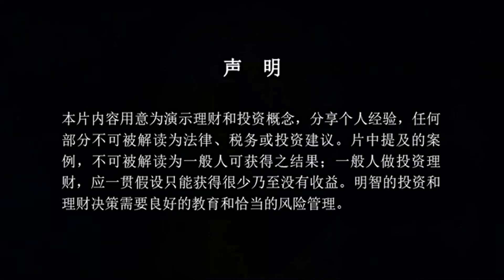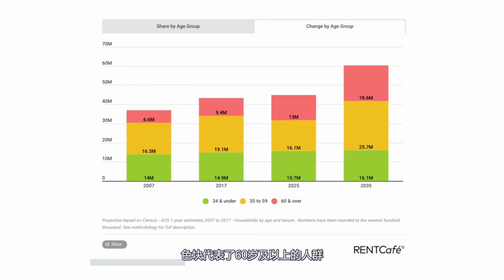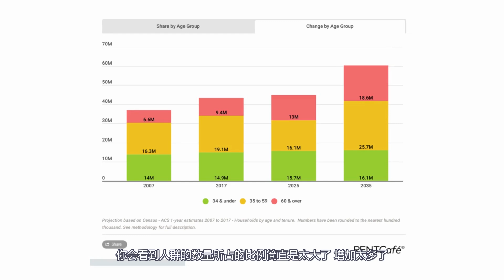人口老龄化对房地产投资意味着什么？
越早加入REIT项目，才能尽快乘上美国房地产市场的快车！

RAD Diversified 是一家怎样的公司？

如仍然有疑问，添加工作人员微信：NAGold002咨询~

投资美国房地产之路，你并不孤单，我希望成为第一个真正帮助到你的人。